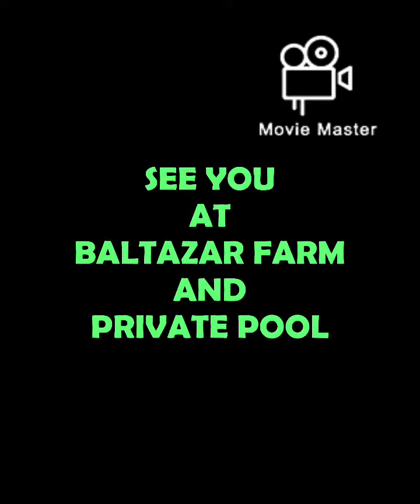WELCOME TO OUR FARM IN ANTIPOLO